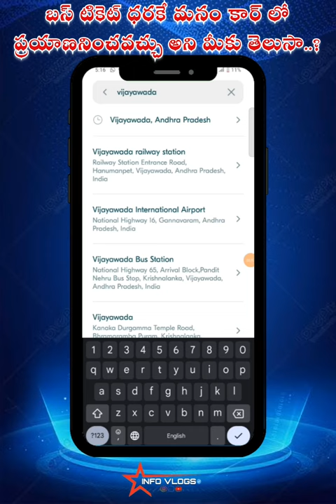*BLA BLA Car APP* ADVANTAGE